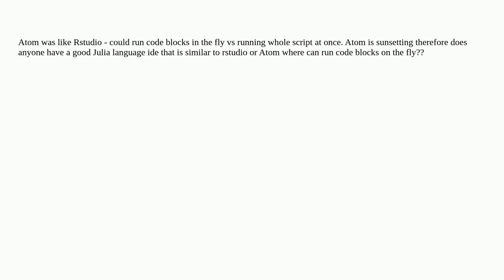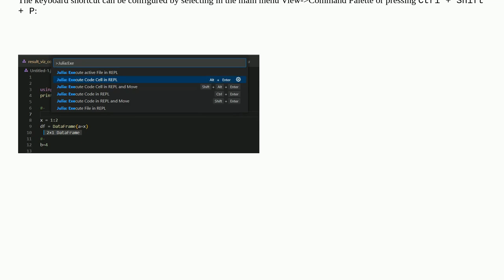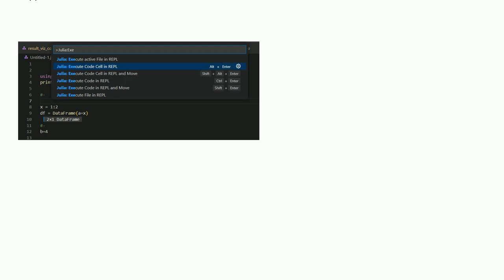Atom or Rstudio like IDE alternative for julia language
A special thanks goes out to the community

  julia